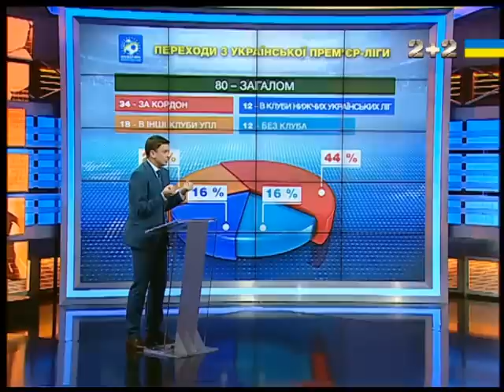Втрачені обличчя УПЛ: куди "завело" українських футболістів трансферне вікно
UA - Втрачені обличчя УПЛ: куди "завело" українських футболістів трансферне вікно. Експерти "Профутболу" на каналі 2+2 аналізують здобутки і втрати Прем'єр-ліги під час трансферного вікна. Випуск Профутбол за 6 березня 2016 року

RU - Потерянные лица УПЛ: куда "завело" украинских футболистов трансферное окно. Эксперты "Профутбола" на канале 2+2 анализируют достижения и потери Премьер-лиги во время трансферного окна. Выпуск Профутбол за 6 марта 2016 года